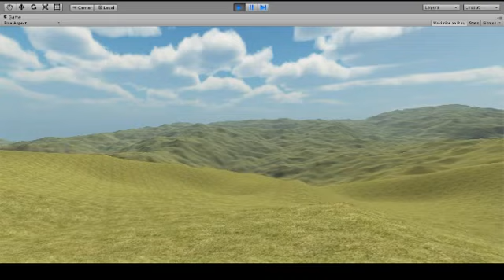Terrain generator scale test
I realized that my terrain generator presents a ton of scale, it's ridiculous.  I wanted to show it off. That mountain in the distance isn't moving because that's how far away it is. In real life it wouldn't look like it was moving either. This kinda freaked me out, to be honest.

Also, I was testing for this bad LOD issue that appears with large maps, trying to find a solution.